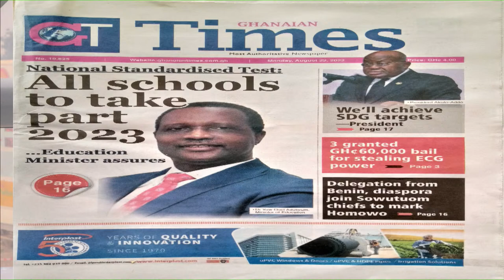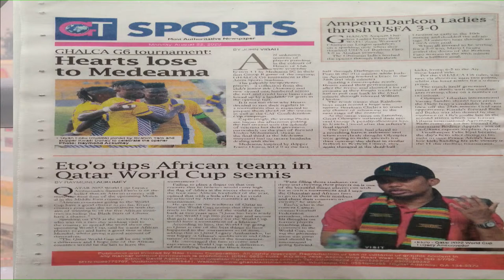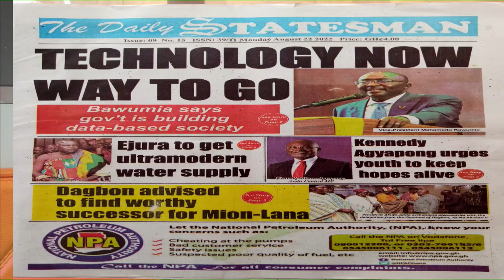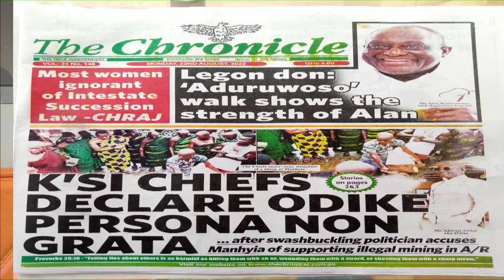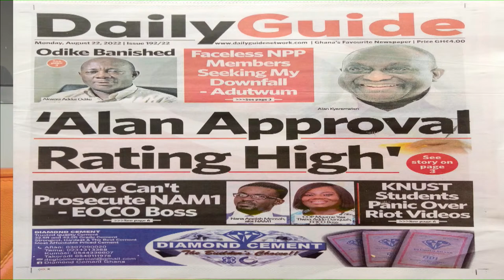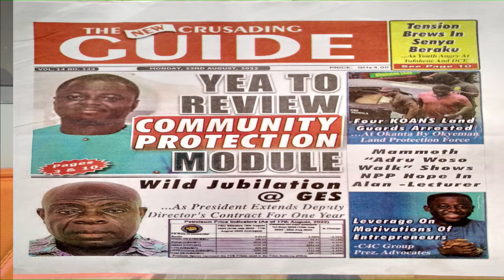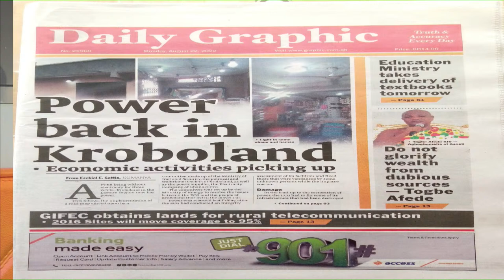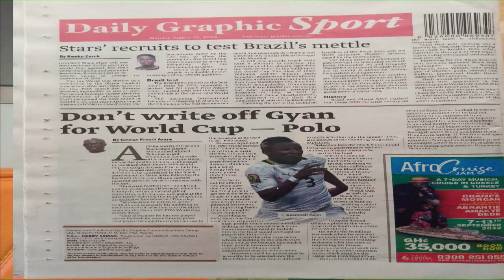THE DIALOGUE WITH LAWYER KWAKU AMOH DARTEH - PRIVATE LEGAL PRACTITIONER (AUGUST 22, 2022)